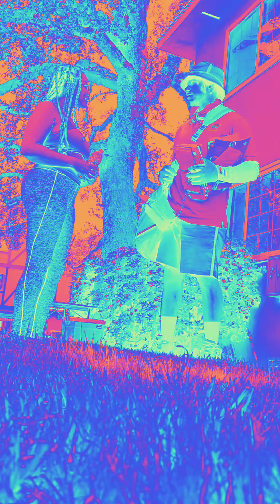ERE Storytime Sessions | QUEEN Esther Tips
Woman at the well evangelism at its finest (Jewish Insider)

Jay voice: If I do say so myself; if "I do" say so my self
(Gentile Insider)

Love you All😃. All ways & Always & Alwayz & All waze. And, you get the Picture 🙂